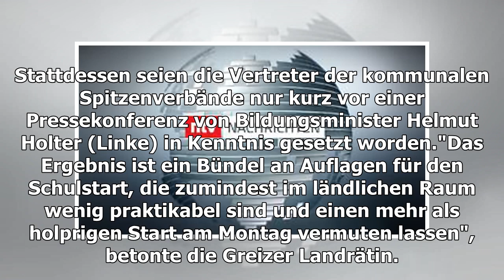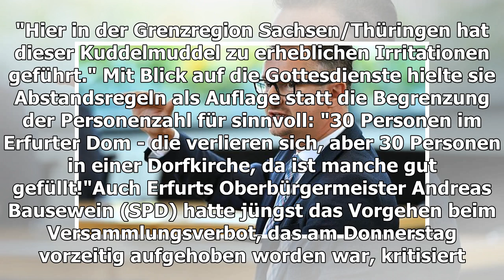Thüringen: Landrätin warnt vor holprigem Schulstart - n-tv.de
Das jüngste Vorgehen der Landesregierung in der Corona-Krise sorgt bei Kommunalpolitikern für Kritik. Die Kommunen seien überrumpelt worden, moniert die Greizer Landrätin Martina ...